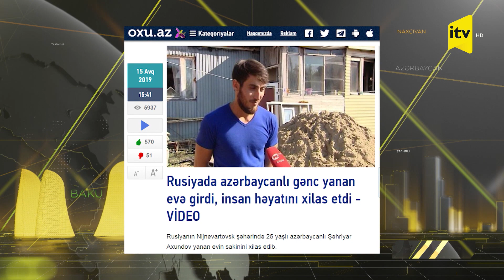Rusiyada gənc qızı xilas edən azərbaycanlı kimdir?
Adı Kənandır, 33 yaşı var. 15 ildir Rusiyada yaşayan bu həmyerlimizin bir davranışı indi onu qonşu ölkədə əsl qəhrəmana çevirib. Azərbaycanlıların bəzən qəsdən  aqressiv millət kimi qələmə verildiyi Rusiya indi Kənanın timsalında əsl insanlığın şahidi olub. Təsadüfən qarşılaşdığı intihar hadisəsinin qarşısını alan Kənan yaşananları İtv Xəbər Yekun-a danışıb.